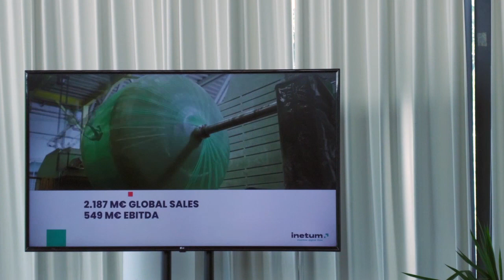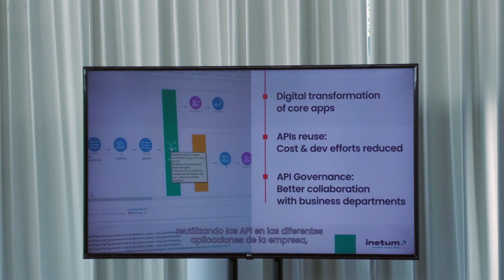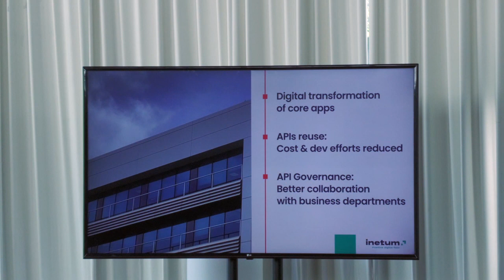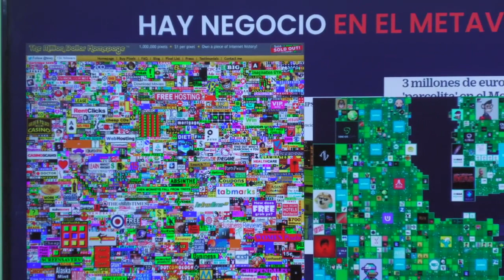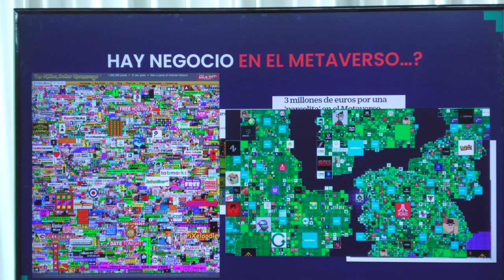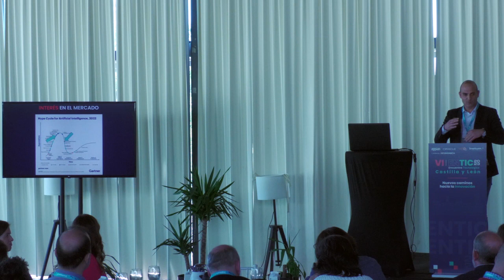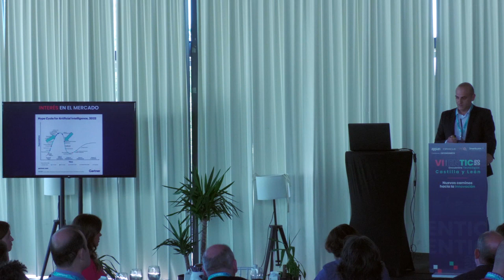VI Encuentro Tecnológico ENTIC Castilla y León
María González Corral, consejera de Movilidad y Transformación Digital de la Junta, destacó este martes en Valladolid que Castilla y León “debe tener un ecosistema digital de ciberseguridad y tecnologías avanzadas”, en el VI Encuentro Tecnológico (ENTIC) organizado por Castilla y León Económica en colaboración con Inetum, Appian, Oracle y WSO2. “En el sector público, igual que en el privado, ya no puede planificarse, tomarse ni ejecutarse ninguna decisión, grande o pequeña, sin pensar en digital y sin contar con las TIC”, apuntó.